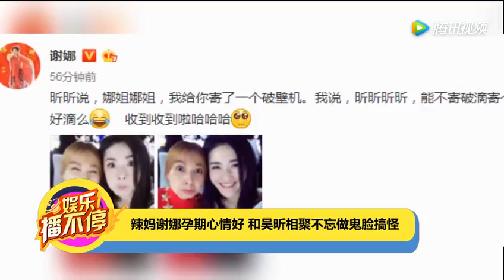谢娜孕期和吴昕做鬼脸晒照 这下没人说她俩不和了吧？ 娱乐播不停 腾讯视频